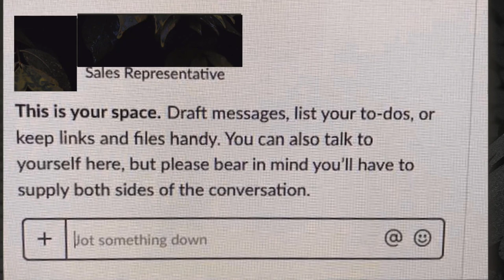Managing global teams: The future of work - Willis Turner, SMEI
David H, PlanetIMEX participant: "What a great opportunity for learning this session turned out to be! It helped me really stop and think about how we’re communicating during this disruption and pick up some good ideas to make sure we’re doing all we can to help our colleagues and businesses."

Managing a workforce during a pandemic can present challenges that require flexibility and creativity. Having an entirely virtual staff structure, multiple office locations or a hybrid arrangement has become commonplace. What is the impact on the future of work? How do you transition between models of work?

Learning Outcomes:
1. Understand the impact of a global pandemic on the future of work
2. Learn how organisations are successfully navigating the complexities of a remote workforce
3. Examine how to leverage technology to keep the team together and engaged